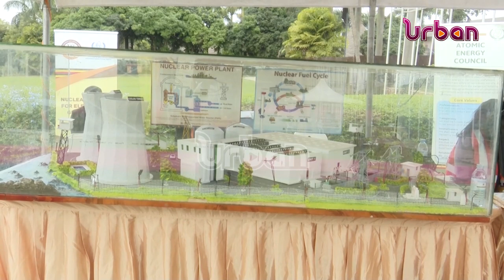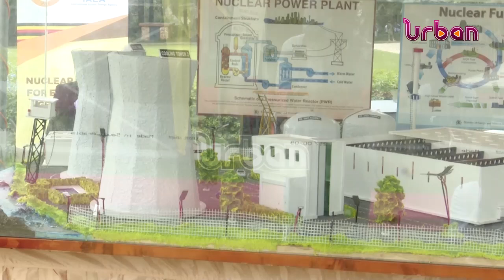Museveni rallies stakeholders on nuclear energy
President Yoweri Museveni has rallied all stakeholders to support the development of nuclear energy in Uganda because it’s the most reliable energy to solve the energy needs of the country.

He made the remarks while officiating at the ongoing international Africa nuclear business conference at Speke Resort Munyonyo, today.